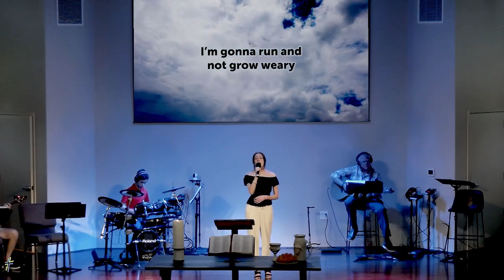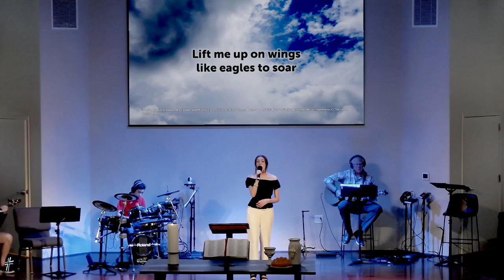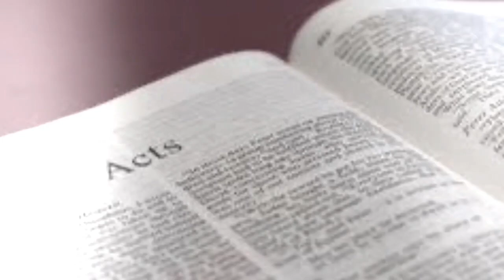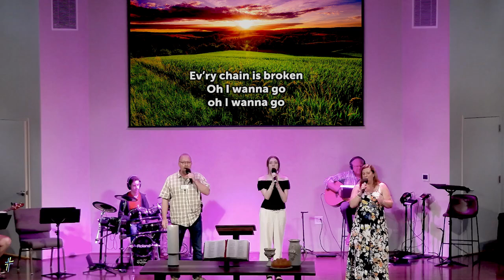Southminster Church - May 12, 2024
Welcome to Southminster Church, Gastonia, NC